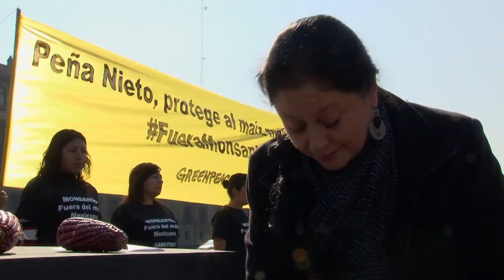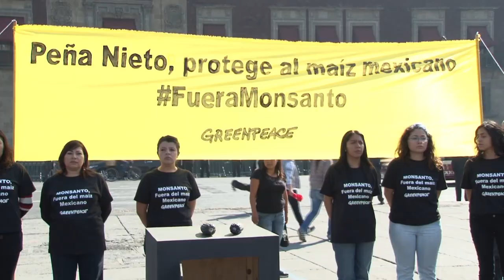Peña, ¡defiende al maiz mexicano!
A sólo unos días de que el nuevo gobierno tomara posesión, activistas de Greenpeace, entre los que se encontraban artistas como Angélica Aragón, Julieta Egurrola, Moyenei Valdés, Roco Pachucote y Bruno Bichir, se plantaron frente a Palacio Nacional con una exigencia: Peña Nieto, ¡defiende el maíz mexicano!

El maíz es nuestro tesoro nacional, por eso los mexicanos estamos exigiéndole al presidente Peña Nieto, lo defienda prohibiendo las siembras comerciales de maíz transgénico de Monsanto y Pioneer en los estados de Sinaloa y Tamaulipas. Por el maíz y el campo mexicano, ¡fuera Monsanto!